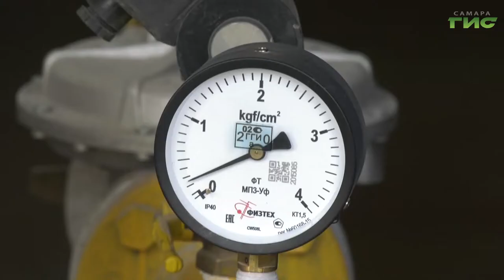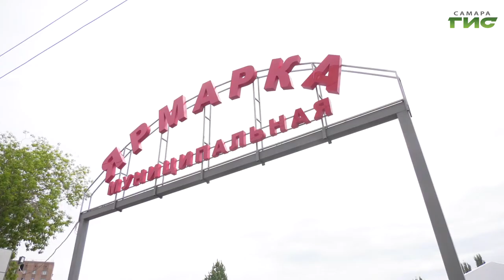Уже завтра в Самаре стартует отопительный сезон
Уже завтра в Самаре стартует отопительный сезон. Готовность жилых домов и социальных объектов к подаче тепла обсудили на совещании в мэрии под руководством первого заместителя главы Самары Владимира Василенко. Говорили и о том, где в Самаре можно купить продукты по доступным ценам. Подробности в нашем сюжете.